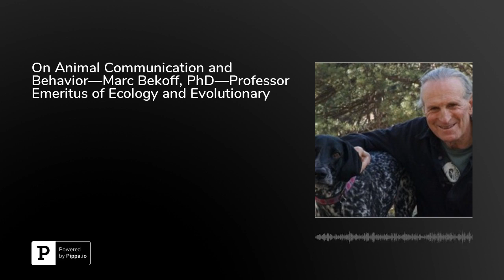On Animal Communication and Behavior—Marc Bekoff, PhD—Professor Emeritus of Ecology and Evolution...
Marc Bekoff, PhD is an&nbsp;animal behaviorist,&nbsp;Professor Emeritus of Ecology and Evolutionary&nbsp;Biology&nbsp;at the University of Colorado, Boulder, and a Fellow of the Animal Behavior Society who has enjoyed a long career studying and teaching animal behavior, as well as working for&nbsp;animal rights organizations.Contrary to what many people believe, even the species that appear to be simplistic are surprisingly complex and intricate, with individual personalities contributing to group behavior and formation. According to Dr. Bekoff, a lot can be learned simply from closely watching members of a species.On today’s episode, he talks about what he has learned by studying and spending time with coyotes in Grand Teton National Park, Adélie penguins in Antarctica, chimpanzees, and domestic dogs.By tuning in, you will discover:How common myths surrounding dogs are perpetuated in societyObservations that demonstrate fair behavior within a species, whether in terms of playing, eating, or grooming (and how “cheaters” in the system tend to do in the long run)How non-human animal behavior is similar to human animal behaviorFor more information, visit&nbsp;marcbekoff.com.